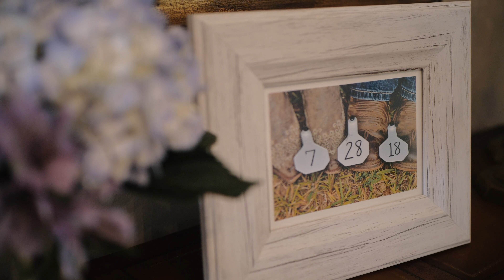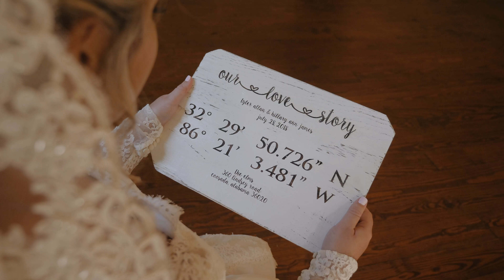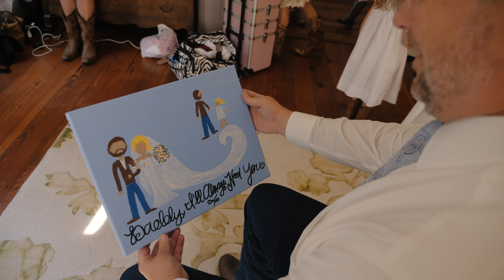Prattville, AL Wedding // Hillary + Tyler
We're not crying... you're crying!  Hillary and Tyler's wedding day was so beautiful, and we were more than happy to be a part of their biggest day yet!